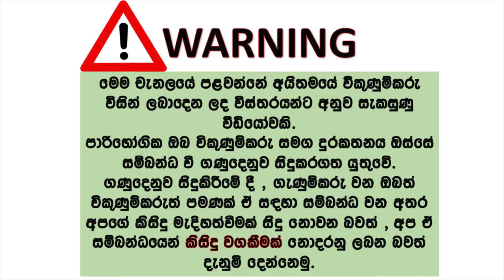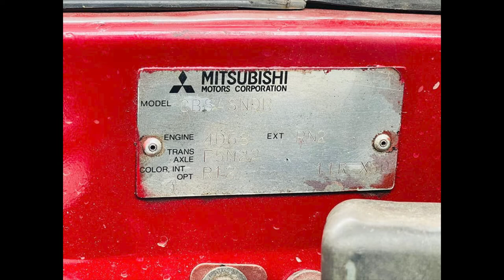Mitsubishi Lancer for sale | ikmn lk wahana | vehicle for sale in srilanka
Mitsubishi Lancer CB8
(64-3769)
No finance
Very good condition
Air condition
Power steering
Center lock
Remote key
Video player
All items are working
Superb original diesel engine
Diesel working 18-22km with AC
Body & paint 100%
New tyres with sport alloywheels
New battery
Original book
Licen insurance updated 2023
Location-Batapola(Galle)
21.90 lakhs only
Plz cl me serious buyers only